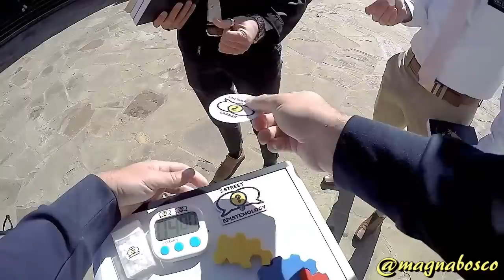Street Epistemology: LDS Missionaries Meet Atheist (Book of Mormon)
Church of Jesus Christ of Latter-day Saints LDS Mormon Missionaries Elders Atheist Using Street Epistemology Summary: Two young elders from the LDS Church happened by and agreed to explore their reasons and methods for testing the truth of the Book of Mormon.

Location: San Antonio, Texas
Recorded: 15 November 2019
Released: 19 December 2019

Skip ahead to a desired point in the talk (clickable timestamps can be found in the top pinned comment of this video):
Prelude: 00:01
Start: 01:55
Explanation: 03:33, 05:02, 32:32, 34:48
Flashback: 05:08, 12:26
Reassurance: 05:25, 13:22, 16:14, 18:09, 27:05
Rapport-Building: 07:27
Skate or Die: 10:20
Claim (What): 08:32
Repeating: 09:57, 11:15, 15:13, 17:43, 19:57, 28:58, 29:39, 30:49, 32:05
Skate or Die: 10:20
Clarifying: 10:20, 10:57, 25:34
Testing: 11:22, 13:30, 14:20, 15:04, 16:51, 27:57, 29:35, 30:13, 30:39, 31:44, 34:18
Resetting: 12:58, 22:26
Interrupting: 13:47, 15:41
Challenging: 15:32, 19:50, 20:34, 23:05, 23:50, 26:24, 27:47, 28:09, 30:22, 30:39, 31:44
Justification (Why): 09:30, 17:15, 18:20
Aporia: 24:25, 29:49, 30:39
Break: 11:31, 21:08
Faith-Bomb: 26:32, 29:13, 34:28, 35:13, 36:13
Confidence Scale: 28:20, 37:34
Pausing: 30:31, 31:13, 35:35
Questions for Me: 31:19, 34:00, 37:06, 37:15, 37:30, 37:49
Closing: 36:34
Re-Cap: 38:54
Bonus: 41:07
Outro: 41:47
Note: Add 1 minute 20 seconds to these timestamps if listening to the podcast version of this talk.

Audio correction provided by Philipp Grzemba.
Drone footage provided by Edgar.
Intro music is 'Home' by KV, provided courtesy YouTube.
Outro Music 'Podcast Intro Whateva’ provided by Jim Rhodes.

Mistakes: While mentioning the American football field metaphor, I should have been more clear that "clarity" is the end zone and this was unrelated to confidence levels.